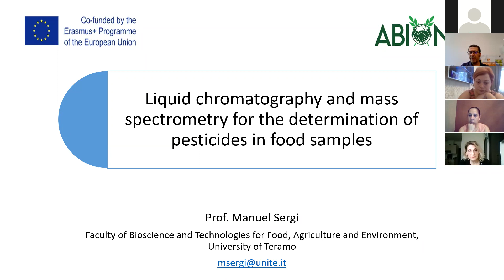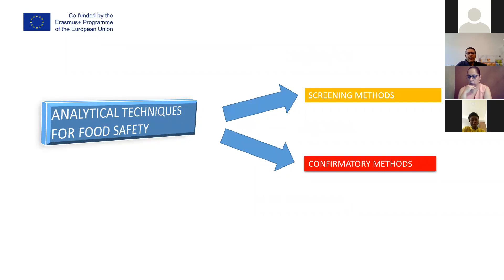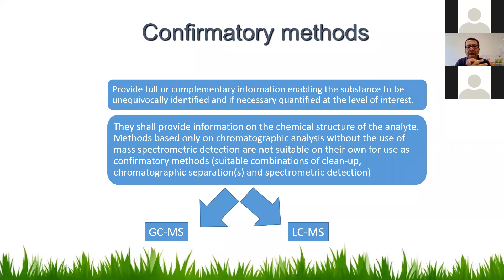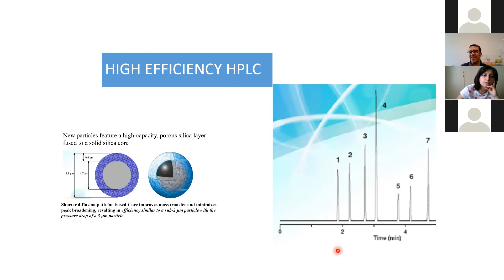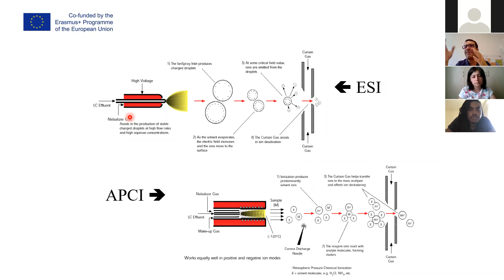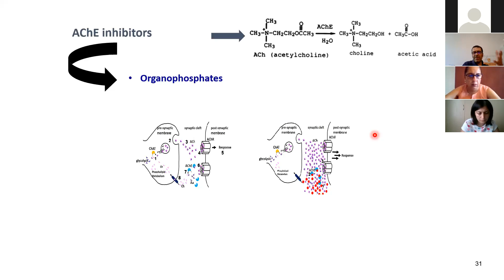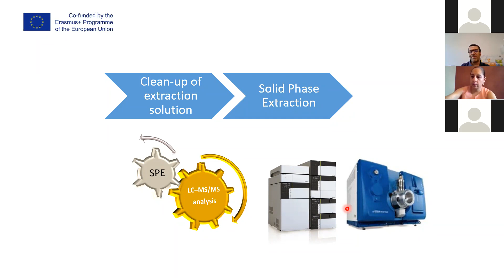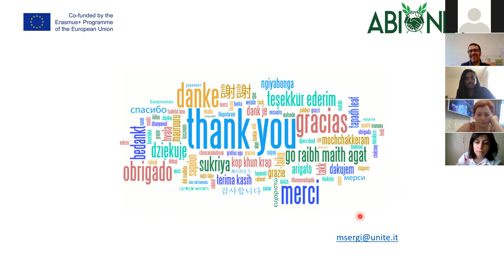Liquid chromatography and mass spectrometry for the determination of pesticides in food samples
In his webinar Prof. Manuel Sergi (University of Teramo, Faculty of Bioscience and Technologies for Food, Agriculture and Environment) analyses the topic of “Liquid chromatography and spectrometry for the determination of pesticides in food samples”. The screening and confirmatory methods are analyzed. In the webinar one can also find an in depth description of the 4-step process of “Sampling - Sample preparation - LC – MS analysis - Data managing”.